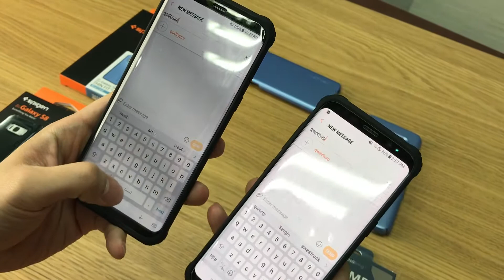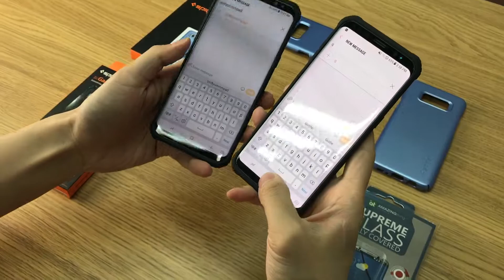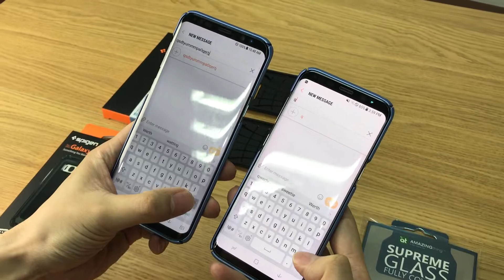Samsung S8 , S8 Plus AMAZINGthing 3D glass and Spigen case , full screen protector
Compatibility:

1. This product is compatible for the mobile model of Samsung S8/S8 Plus.
2. Please understand the risk for installing any cases with this glass protectors. (Tested with Soften TPU Cases)
3. **100% fit of phone cases are not guaranteed.
4. **If you had brought AMAZINGthing's 3D Glass Screen Protector and find out it is not fit for your own case. WE WILL NOT CLASSIFIED AS DEFECTIVE PRODUCT. Refund and return are not allowed.